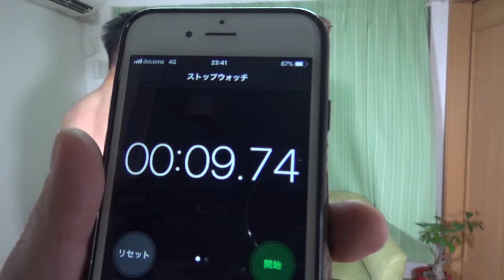【リクエスト企画】ギロチンチョーク！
毎日投稿中！

音源：・Music is VFR
　　　・魔王魂